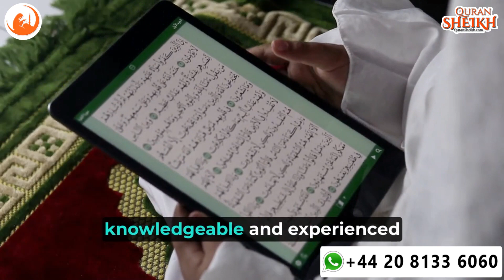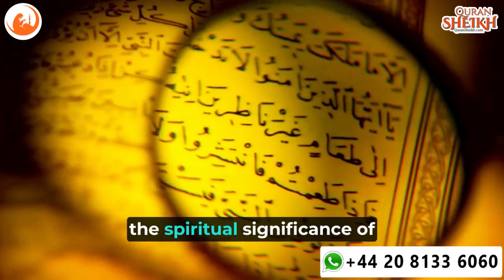77 learning quran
Is it necessary to learn Arabic to understand the Quran?
While it is not obligatory to learn Arabic to comprehend the Quran, doing so can truly amplify one's perception and admiration of the scripture. Numerous tools exist for acquiring Quranic Arabic knowledge; enrolling in an Arabic course can vastly enhance your study of the Quran.
Can I learn Quran online?
Yes, there are many options for learning the Quran online. However, it is important to research and choose a reputable online resource that employs knowledgeable and experienced Quranic teachers.
What is the duration required to memorize the Quran?
Factors like age, prior knowledge of Arabic, and time dedicated to memorization determine how long it takes individuals to commit the Quran to memory.
The process of memorizing the entire Quran typically spans multiple years, however, one should bear in mind that it is a lifelong undertaking.
How can I stay motivated to learn and memorize Quran?
Maintaining motivation proves difficult, however, establishing specific objectives, organizing a routine, and connecting with like-minded learners can aid in staying focused.
It is also important to remember the spiritual significance of Quranic learning and to renew your intention frequently.